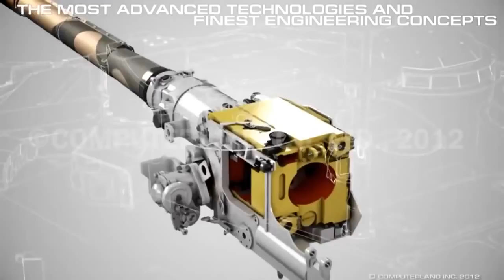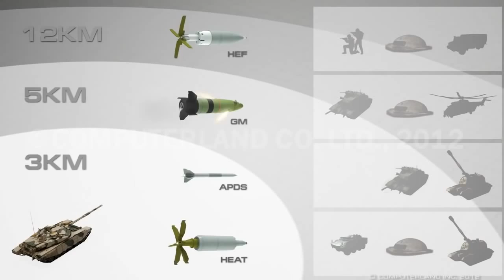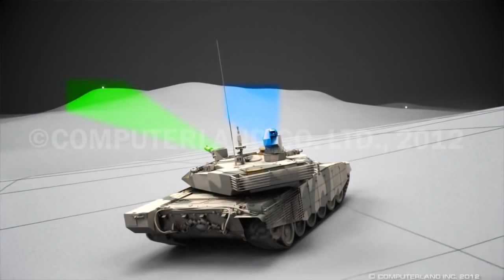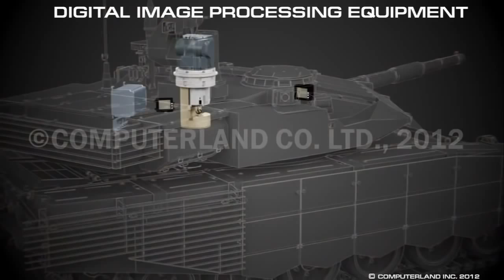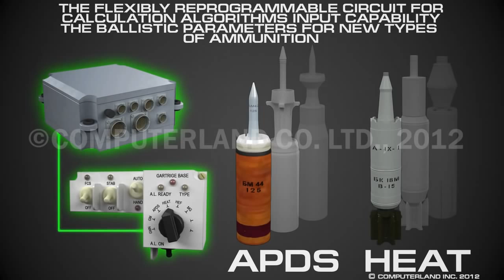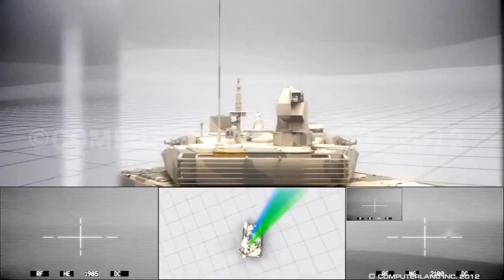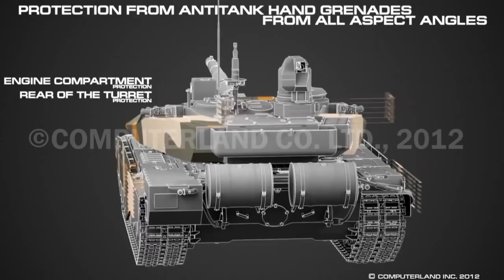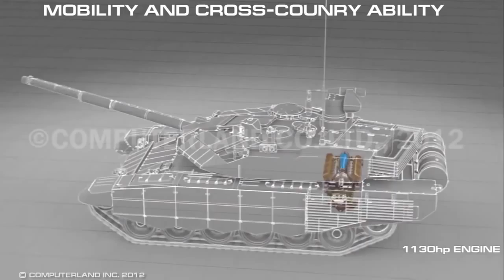Т-90МС - Уралвагонзавод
Смотреть Т-90МС - Уралвагонзавод   онлайн в хорошем качестве
Документальный фильм
Т-90МС "Владимир" - российский танк, созданный на основе предыдущих модификаций: Т-90А и Т-90С. Масса танка 48 тонн, длина 9530 мм, ширина 3780 мм, высота 2228 мм. Двигатель - многотопливный дизельный V12 В-92С2Ф2 мощностью 1130л.с., автоматическая коробка передач. Максимальная скорость по дороге 65 км/ч по шоссе, запас хода 500 км.